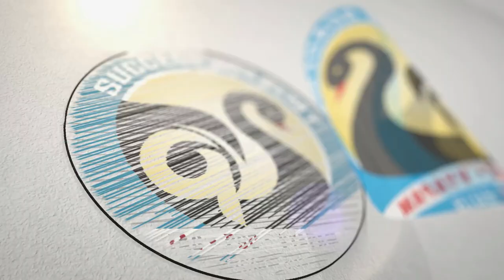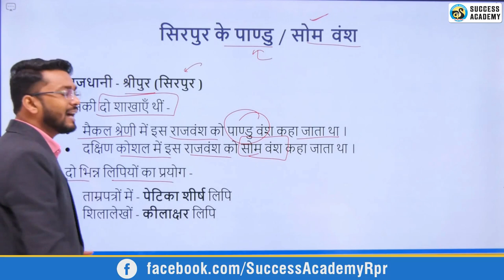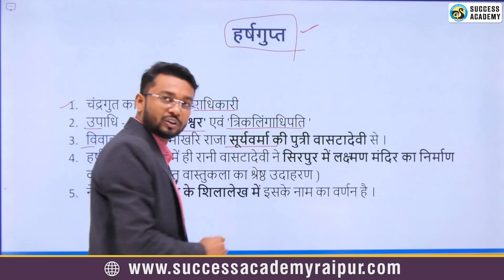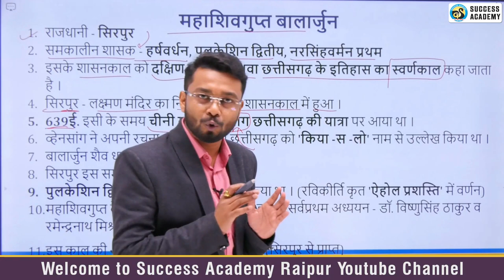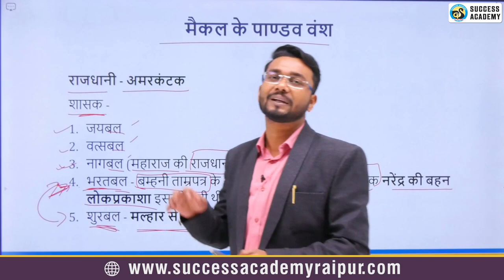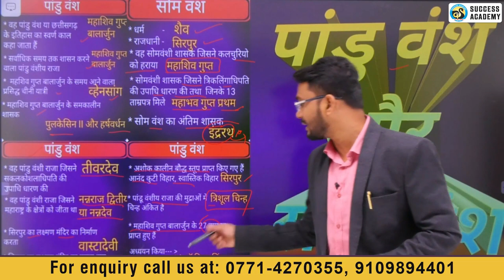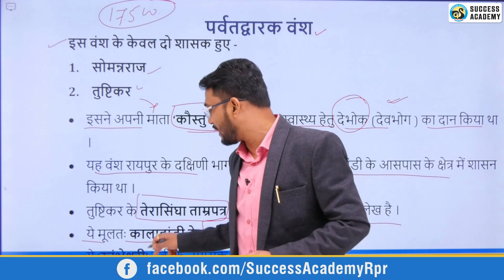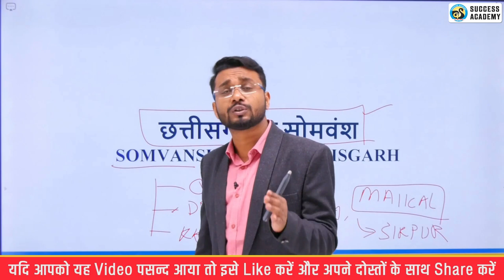Pandu Dynasty of CG / Chhattisgarh ka Pandu, Som Evm Parwatdwarak Vansh Rajvansh Evm Unke Sansthapak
All local Dynasties of CG/ CG ke Sthaniy Rajvansh in Chhattisgarh || Rajvansh Evm Unke Sansthapak || छत्तीसगढ़ का पांडु वंश, ओड़ीसा के सोमवंश एवं पर्वतद्वारक वंश,  छत्तीसगढ़ के राजवंश एवं उनके संस्थापक आदि

Chhattisgarh Ka Itihas / छत्तीसगढ़ का इतिहास / History of CG is described in this Video
by Dharmendra Sahu Sir
|| Success Academy ||

For CGPSC Pre Mains CMO IT PRINCIPAL CIVIL JUDGE AD Vyapam - Patwari Sikshak Bharti Food Inspector ADEO Hostel warden Peon & Other competitive exam के लिए महत्वपूर्ण

Join our Telegram Channel for more clink the link above 👆🏻👆🏻👆👆👆

Our Office or Coaching Centre Address on google map: 👆🏻👆🏻👆🏻👆🏻👆